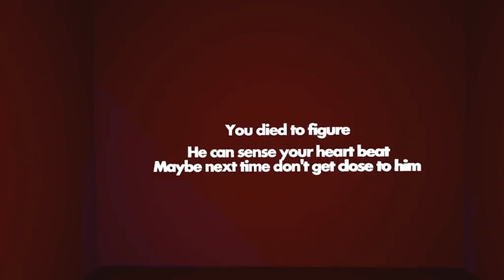Playing Roblox Doors In VR